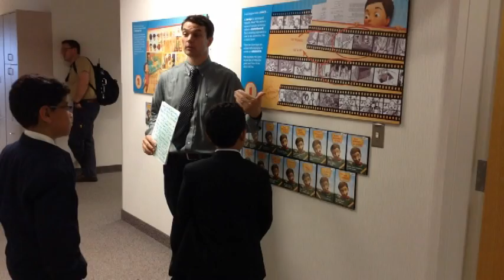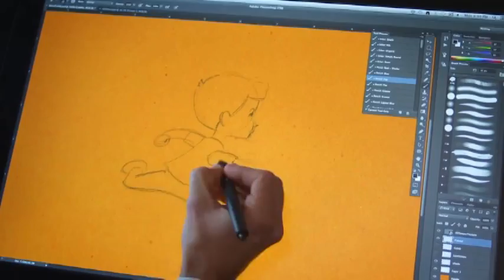2014 Summer - Walkill NY 04 visitando pedrinho